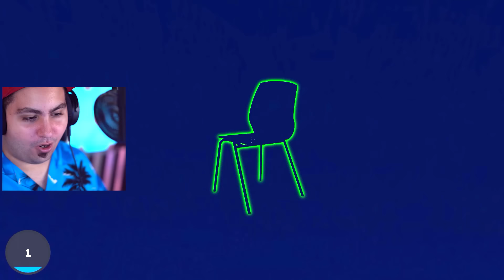HO BARATO NEL NASCONDINO CON GLI OGGETTI SU GMOD!!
Il Prop Hunt è Più Difficile del Nascondino con i Mostri! Qui Non Posso Barare e quindi Alex mi ha Trovato Subito!! 😂

Grazie e...
Lyon Out!